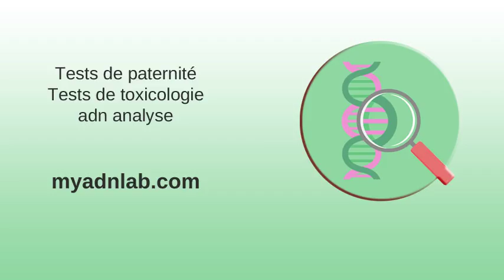A Evreux, le gérant d'un commerce de produits dérivés du cannabis ...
A Evreux, le gérant d'un commerce de produits dérivés du cannabis ... . (PDF) The profile of drug users in Tunisia:... . Les 10 plus gros mensonges sur le sida . Un Toulousain de 22 ans interpellé avec un demi kilo de "shit" sur lui . Summary | National Institute on Drug Abuse (NIDA) . Le cannabis thérapeutique va être autorisé au Royaume-Uni - Le ... .